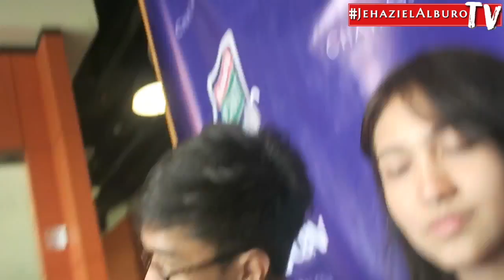VLOG#008 : Jamming at ABS-CBN ft. Rie Aliasas & Karl Zarate | Jehaziel Alburo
Hello there, you beautiful people of the WORLD! 💕
If this is your first time here,
Btw, I'm Jehaziel Alburo, I'm from Philippines.
a Registered Nurse by Profession,
Entrepreneur by choice,
Singer-Songwriter by heart!
I love singing, traveling, networking, and inspiring people! :)

Just had great jamming session with my fellow Youtubers at ABS-CBN! It was my first time to meet all of them, except my friends Rie & Karl, but I could say they're all so cool, & fun to be with! :) Check them out: Helen on fleek, Advocate Pinoy, Luigi Pacheco, Rappl, Marvin Lance, Rozel Basilio, AirTV, etc

If you enjoyed watching, please don't hesitate to let me know with that THUMBS UP Button... 👍🏻

**For Special Give-aways, Promos, & Exclusive BTS,
Be Part of the Jehazielyzed Fam

Lotsa Love,
Jehaziel 💕